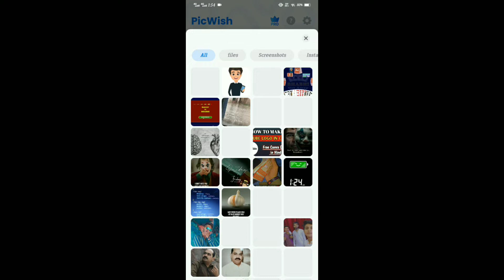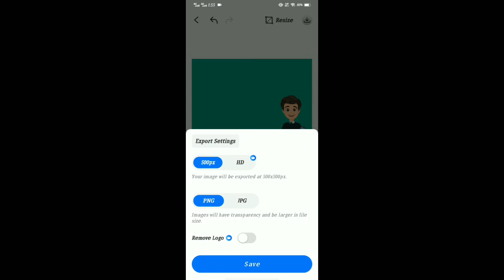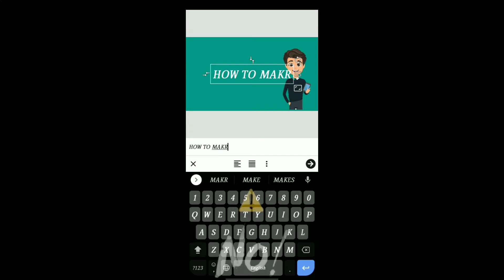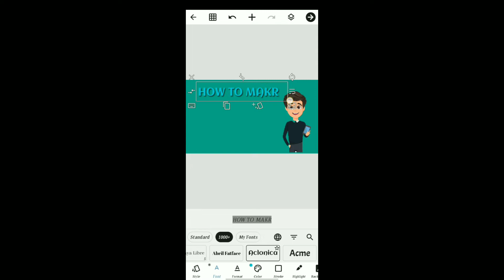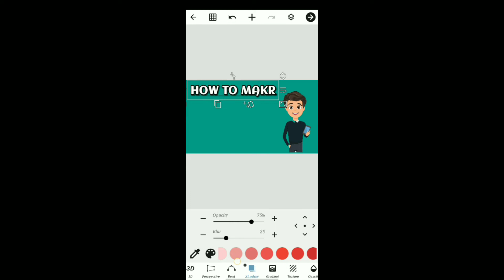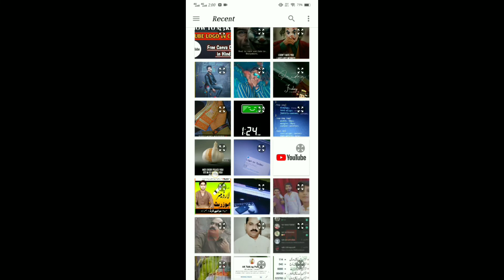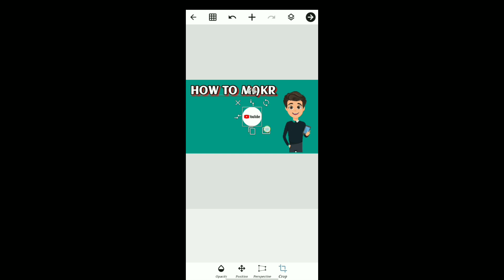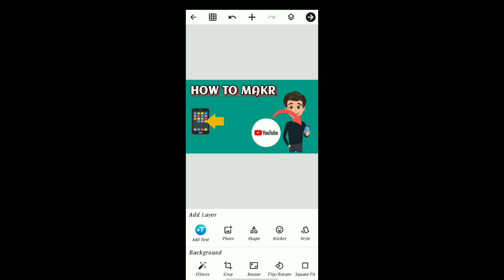How to Make Thumbnail for YouTube Videos on Mobile | Youtrube Videos Ka Liya Thumbnail Kaise Banaye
Hey Guys! Today in this video I will teach you how to Make Thumbnail for YouTube videos in mobile in 2022. youtube videos ka liya thumbnail kaise banye.  What apps are needed to Create thumbnails ? Like Canva, PicsArt, Photoshop or or some Other Apps?

Related Search:-
How to Make Thumbnail for YouTube Videos on Mobile?
How to Make Thumbnail for YouTube Videos on Mobile Just 3 Step?
Youtrube Videos Ka Liya Thumbnail Kaise Banaye?